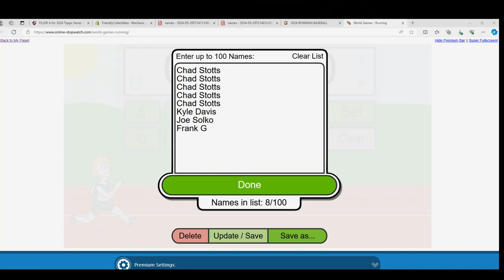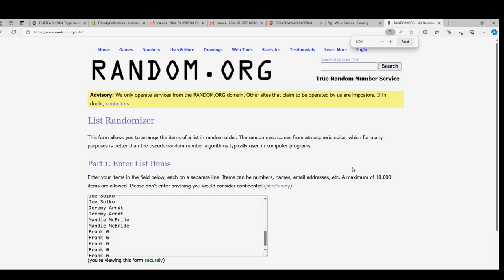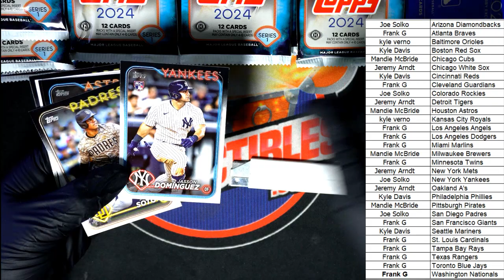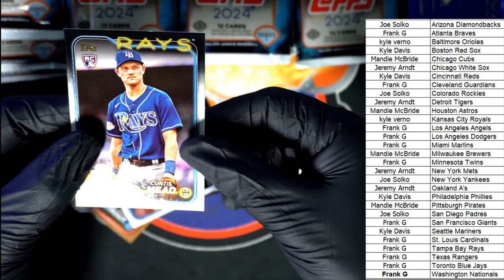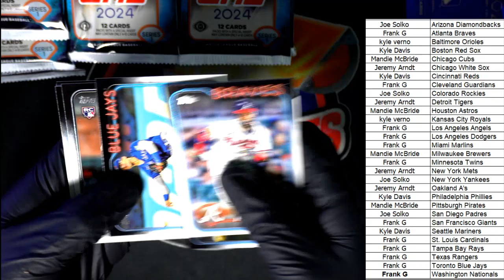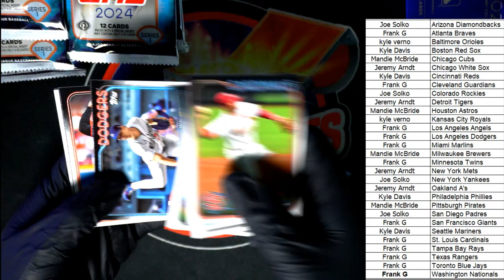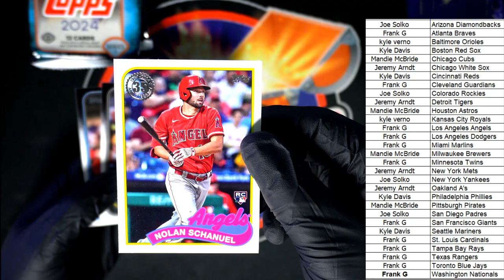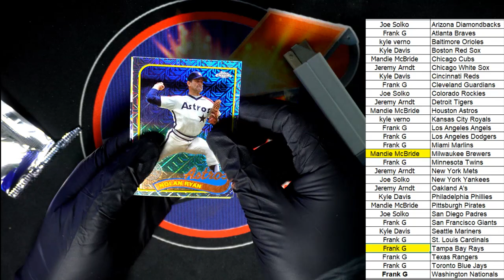2024 Topps Series 1 Baseball Hobby ID 24HOBBY121